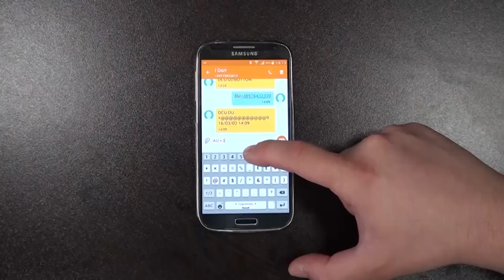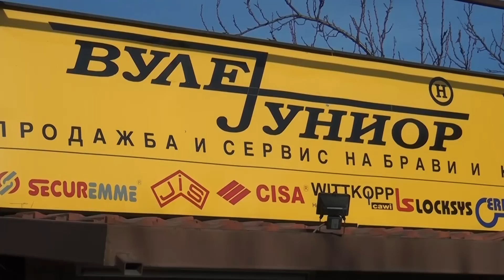ПРОСПЕРА ПАМЕТНИ СИГУРНОСНИ ВРАТИ/Smart doors/smart lock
ПРОСПЕРА ПАМЕТНИ ВРАТИ

Крадците се како технологијата, постојано се надоградуваат и усовршуваат, секогаш наоѓаат нови начини како да ги обијат влезните врати.
Проспера донесоа нови, ПАМЕТНИ врати, кои целосно ги извадија од колосек крадците. Овие врати имаат невидливи брави, брави кои не се отвораат со клуч, туку со картичка или со вашиот смартфон.
Паметната врата можете да ја отклучите преку вашиот телефон од било кое место на земјата, и вие одлучувате кој може да влегува во вашиот дом. Од сега вие ќе одредувате корисниците на кои телефонски броеви можат да ја отворат вашата врата.
Доколку некој без ваше одобрение се обиде да влезе кај вас дома, паметната врата активира аларм, ја активира гласната сирена и веднаш ви испраќа дојава за провала преку SMS на вашиот мобилен.
За максимална сигурност премиум типовите на сигурносните врати во Проспера имаат тројна заштита со што провалата за крадците е невозможна мисија
На паметните врати се поставува последната генерација на цилиндер snake кој е отпорен на кршење, бушење и бампинг. И експертите се воодушевени од комплексноста на паметните врати од Проспера